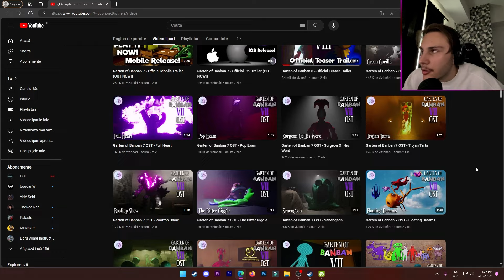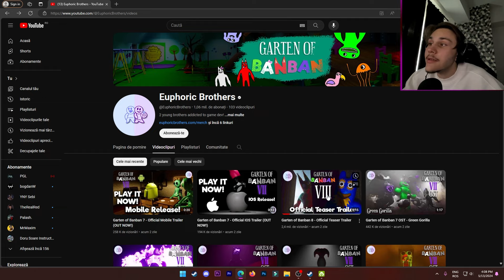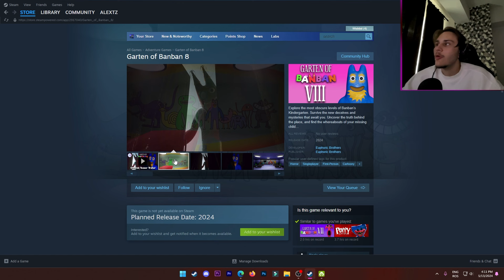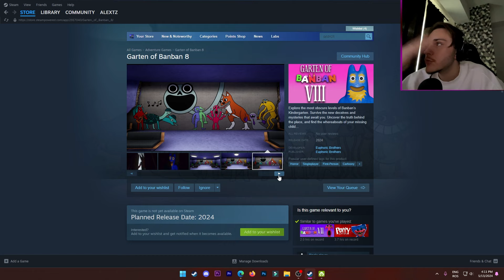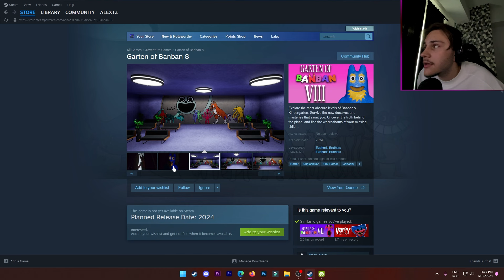GARTEN OF BANBAN 8 Este... CIUDAT?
Nu uita sa lasi un like, conteaza!
🕹️ IP SERVER DE MINECRAFT:
tridentmc.ro - Java/TLauncher
tridentmc.ro PORT: 19132 BEDROCK!
🎁 ALATURA-TE CANALULUI:
In acest clip, ma voi uita la teaser trailer-ul de la Garten Of Banban 8. Enjoy!

Alte tag-uri, ignora-le :D
JOCURI HORROR ROMANIA CREEPY SCARY MINECRAFT ROBLOX FANTOME PARANORMAL DOCUMENTAR SLENDER MAN SIREN HEAD CARTOON CAT FNaF PHASMOPHOBIA HUGGY WUGGY LEGENDE FACE REAVEAL INSANITY ISILENT IRAPHAHELL XSLAYDER IHATEPINK IUGIN HIGHMAN STRESU JUSTITIARUL DE BERCENI GAMING BACKROOMS RAZBOI MAXINFINITE BACKROOMS MINECITY NEXTBOTS LA 3 DIMINEATA CHOO CHOO CHARLES PROJECT POPPY PLAYTIME DOORS 2 SONS OF THE FOREST UPDATE IALEXUTZU TIKTOK BACKROOMS GARTEN OF BANBAN GARTEN OF BANBAN STORY POVESTE BANBAN SECRETE GARTEN OF BAN BAN LUCRURI GARTEN OF BANBAN DETALII BANBAN GARTEN OF BANBAN 3 BANBAN 3 FILMUL FNAF FNAF MOVIE FNAF THE MOVIE FILMUL FNAF ROMANIA FNAF HELP WANTED 2 BANBAN GARTEN OF BANBAN 7 TRAILER 7 BANBAN 7 GARTEN OF BANBAN 8 BANBAN 8 HORROR GAMES